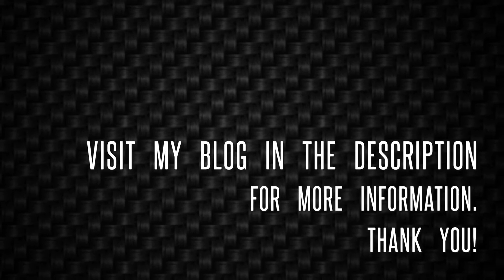UNESCO World Heritage- Hallstatt, Austria, Europe